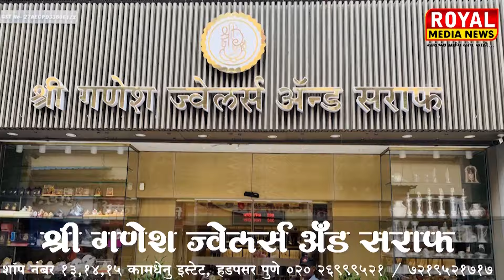“बारामतीच्या विजयामध्ये पुरंदरचा सिंहाचा वाटा असेल”...विजय शिवतारे यांचे अजित पवारांसमोर भाषण